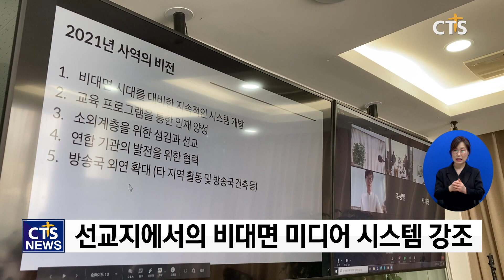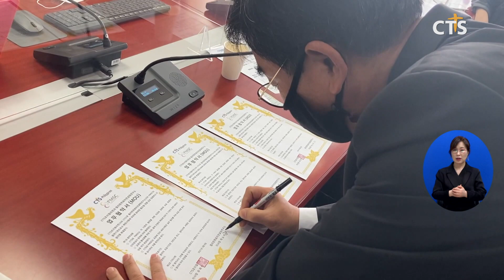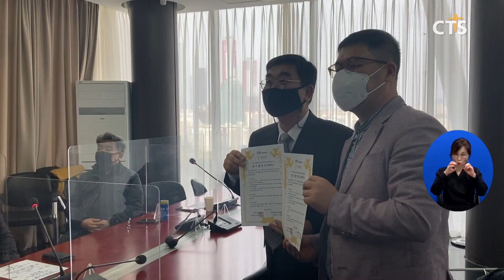CTS필리핀뉴스_CTS조이필리핀 5주년 기념 행사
CTS조이필리핀 개국 5주년
앵커 1 : 필리핀에서 미디어 선교로 활약하는 CTS조이필리핀이 개국 5주년을 맞았다고 하는데요
앵커 2 : 네, 코로나19에도 꾸준히 사역을 이어가고 있는 선교사들의 각오도 들어볼 수 있었습니다. 윤여일 통신원입니다.
INT 박형규 선교사 / CTS조이필리핀 기술 감독
코로나19로 해외 선교가 더욱 어려운 상황이지만 미디어 선교로 더 많은 온. 오프라인 활동을 이뤄가겠습니다.
INT 장지애 선교사 / CTS조이필리핀  아카데미 담당
필리핀 다음 세대들에게 미디어의 비전을 온전히 심어주고 키워가는 미디어 아카데미 사역을 잘 감당하도록 하겠습니다
INT 정창민 팀장 / CTS조이필리핀 대외 사역 담당
세상 속에서 크리스천 콘텐츠로 탁월함을 보이며 복음을 전하는데 노력하겠습니다

동남아시아 미디어 선교의 비전을 품은 CTS조이필리핀 방송국이 개국 5주년을 맞았습니다.
올해는 코로나19로 인해 소수의 인원이
한국과 필리핀에서 대면과 비대면 형태로 참여했습니다.
1부 순서는 방송국의 현안과 비전을 나누는 시간으로 진행됐습니다.
2021년은 선교지에서
비대면 사역 시스템의 중요성이 보다 부각됐습니다.
현재 CTS조이필리핀은 선교지 뉴스와 설교 방송 그리고
필리핀 다음 세대를 위한 미디어 아카데미 사역 등 다양한 활동을 이어가고 있습니다.

INT 유재식 장로 / 마닐라한인연합교회, CTS조이필리핀 2대 이사장
코로나 바이러스로 인하여 비대면으로 삶의 방식이 예배가 변화되가는 이 시대에 준비되게 하셔서 우리 CTS조이필리핀이 하나님 앞에 하나님의 뜻대로 크게 쓰임받는 CTS조이필리핀이 되길 소망합니다 주님만 바라보며 의지하며 귀한 사역을 잘 감당할 수 있도록 귀하게 사용하여 주실 줄 믿습니다.

2부 순서인 개국 기념 감사예배에선 GMS 명예 선교사인
여상일 선교사를 초청해 말씀을 나눴습니다.
여상일 선교사는 필리핀 영혼을 구원하려는 주님의 마음을
미디어 선교를 통해 더 크게 이뤄갈 것을 당부했습니다.
또한 다가올 필리핀 선교 50주년에 방송국의 역할을 강조하며
함께 연합할 일들을 나눴습니다.

INT 여상일 선교사 / GMS 명예 선교사, 필리핀장로교신학대학 이사장
선교 방송국인 조이필리핀이 5년 전에 이곳에서 방송을 시작하게 됨은 이곳에서 사역 중인 모든 선교사들과 주비 한인사회에 크나큰 자부심을 안겨 주었습니다. 본 방송국이 선교방송국으로서의 사명을 충실히 감당하기 위해서는 후원자님들의 더욱 적극적인 물심양면의 성원이 절대적으로 필요합니다. 바라기는 필리핀이 복음화되고 주님께서 다시 오실 그날까지 주님께서 조이필리핀을 계속 축복하시고 주님 나라 확장을 위해 능력있게 사용하시기를 축원합니다.

CTS조이필리핀의 미디어 선교가
포스트 코로나 시대에 그 역할을 더욱 잘 감당하길 기대합니다.
CTS뉴스 윤여일입니다.